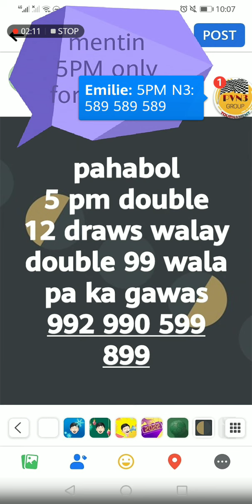pahabol sa ganahan January 3 5pm